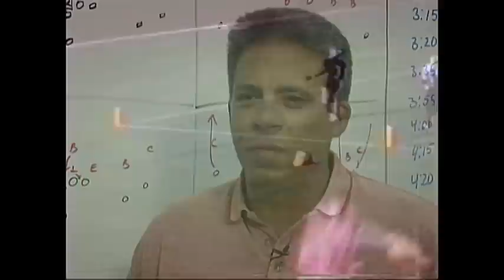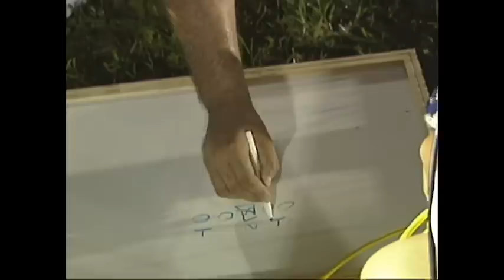Frank Gore Profile from 2000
This is a throwback to 2000 when NBC6 profiled Coral Gables record-breaking running back Frank Gore before he played at UM and before he rewrote San Francisco 49ers rushing records.  Gore dealt with a learning disability, a mom on dialysis and a tough neighborhood.  Guy Rawlings reports.